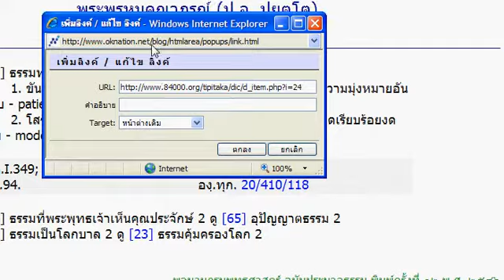วิธีการสร้างลิงค์ข้อความประกอบเรื่อง Oknation Blog Overview